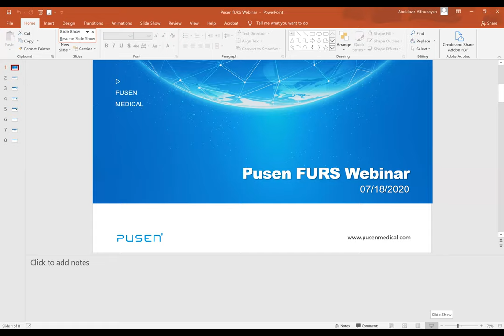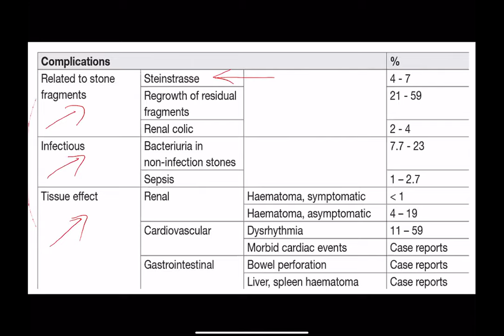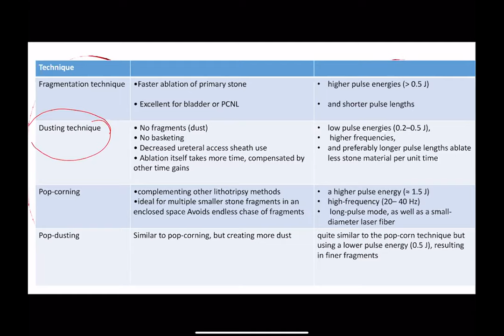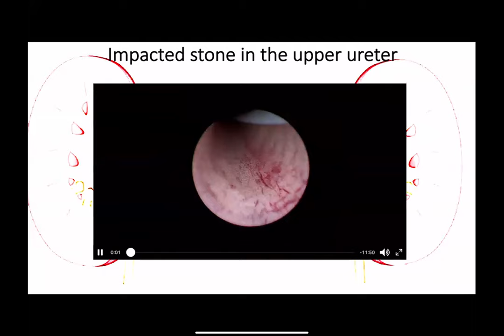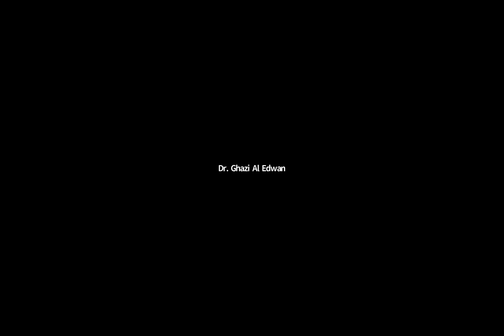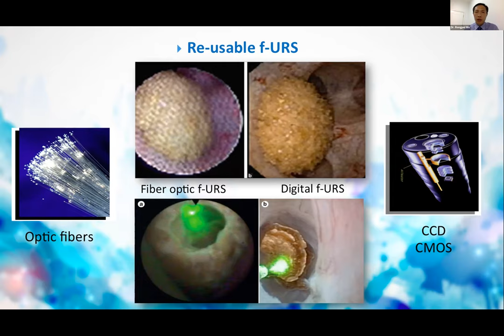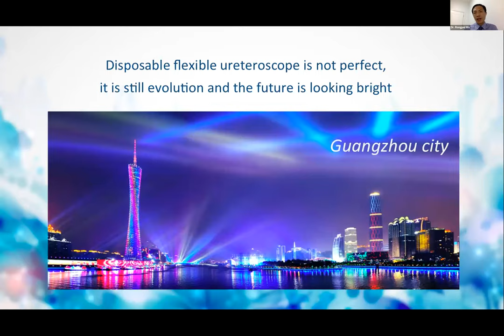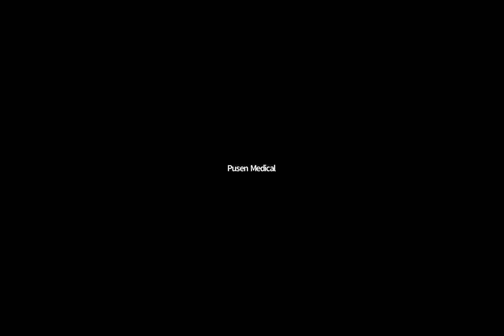2020.07.18 PUSEN fURS Webinar